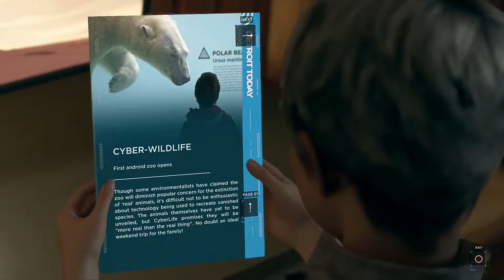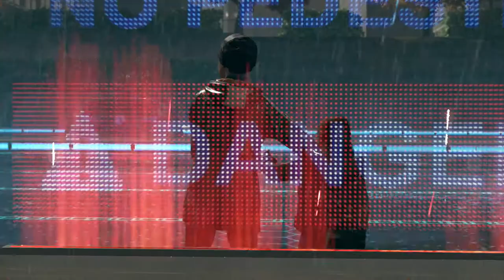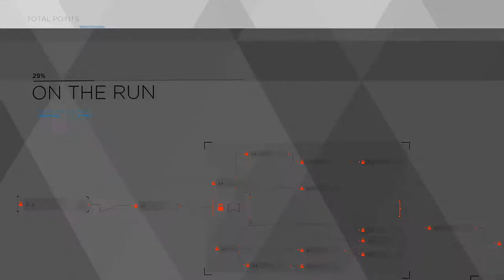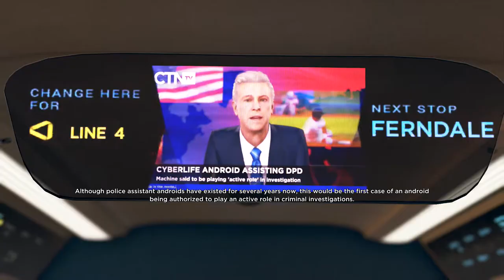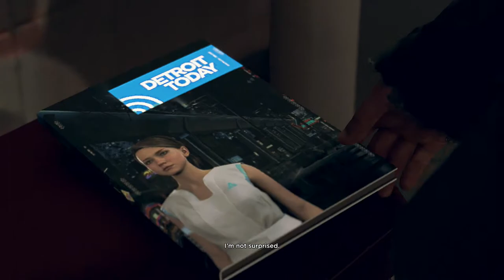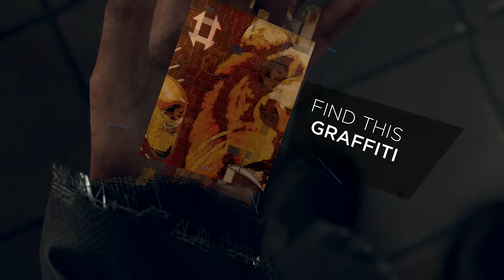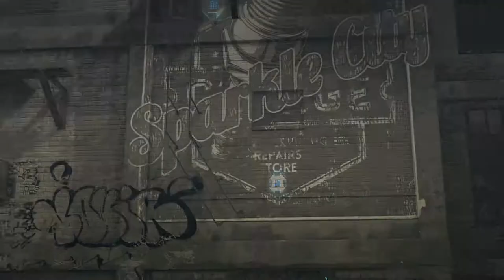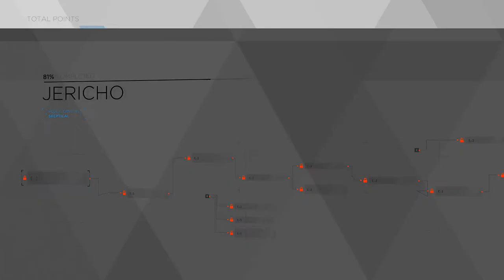Detroit 3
Detroit Become Human. A highly anticipated game that i am very excited to get into. Sit back and enjoy

Title: Detroit Become Human
Developer: Quantic dream
Publisher: Sony Interactive Entertainment
Designer: David Cage
Composers: Philip Sheppard, Nima Fakhrara, John Paesano
Platform: Playstation 4

Ingame: Detroit Become Human Sound Track

Outtro: End of Days
Artist: Purple Planet

Ask Beary:
Google+: Bearyfuzzywuzzy